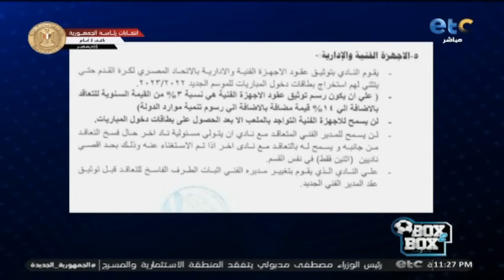الحلقة الكاملة | بوكس 2 بوكس مع محمد شبانة وحوار مع احمد عيد وسيد معوض 07-12-2023